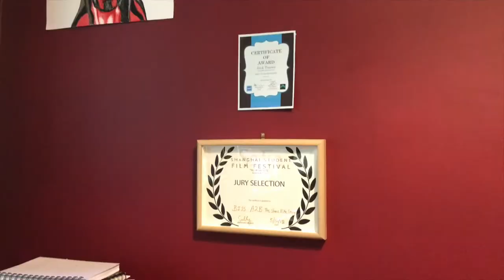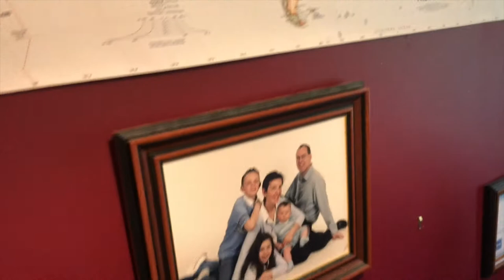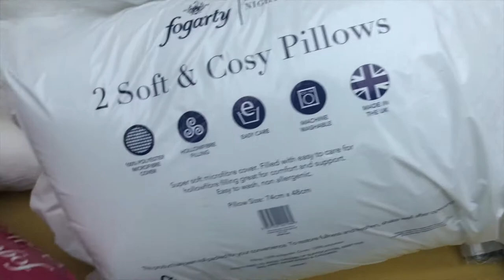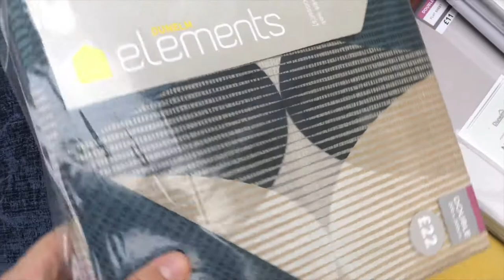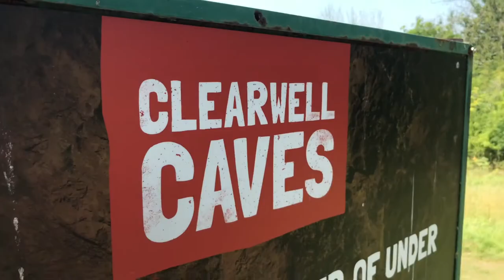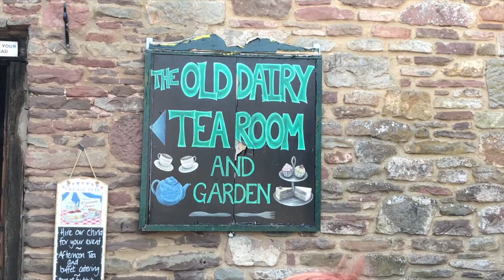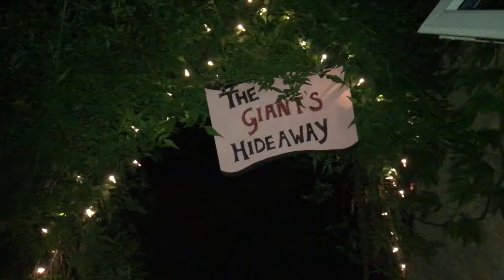"It's Nearly Time!" i'm packing up my things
I'm moving out of the house to move into Student Halls at University.